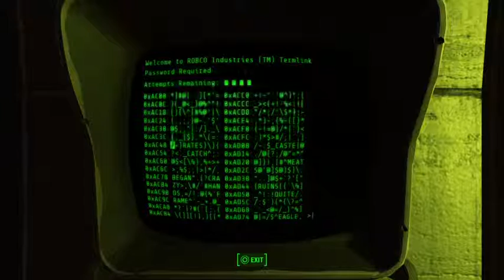Fallout 4 - Episode 14: Order 66(Chapter 3) (Part 3)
I help the minutemen... ALOT. And stuff happens... -- Watch live